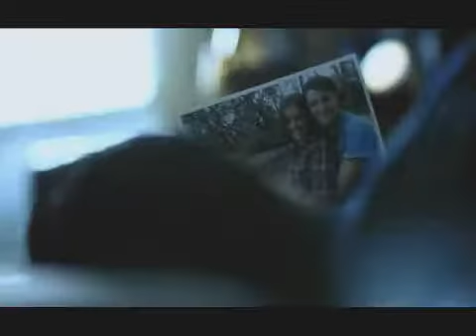Sony Vaio en Tiendas Max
Anuncio para TV promoviendo la linea "Colors"de Vaio  y la promocion exclusiva de tiendas Max durante enero y febrero 2011